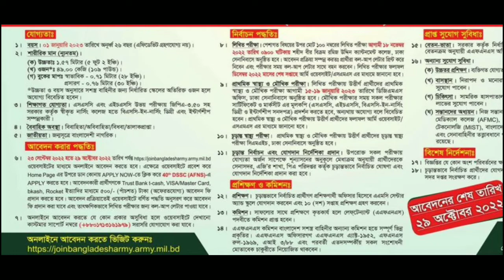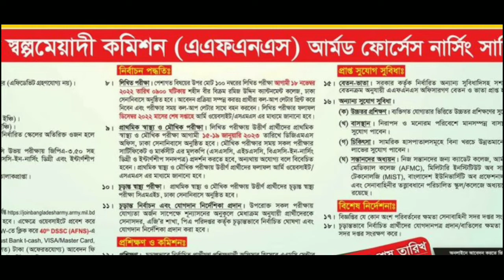সেনাবাহিনীতে নতুন নিয়োগ ২০২২ | Bangladesh Army Job Circular 2022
৫৩০পদে 🔥সেনাবাহিনীতে নতুন নিয়োগ ২০২২ | Bangladesh Army Job Circular 2022

Bangladesh Army Job Circular 2022 | বাংলাদেশ সেনাবাহিনী নিয়োগ | Army Job Circular 2022 বাংলাদেশ সেনাবাহিনী নতুন নিয়োগ বিজ্ঞপ্তি ২০২২ Army New Job Circular 2022 | Army Job Online Application System | Join Bangladesh Army সেনাবাহিনী জব ২০২২